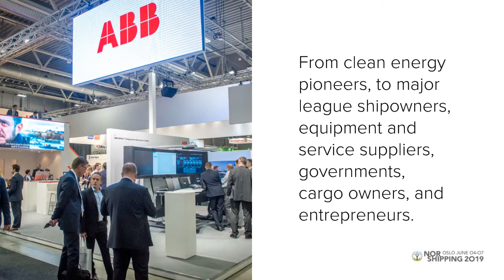First place for business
Take the lead at Nor-Shipping 2019! Book your exhibition space before 31 March 2018 to get the best location.